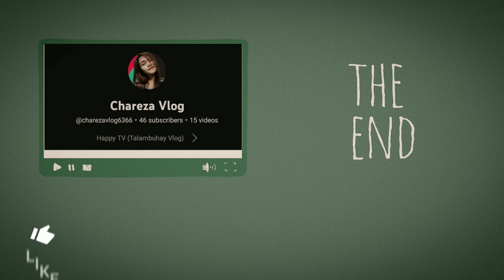Happy World Museum Miracle Art and 10,000 Roses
🎶 Oath by Cher Lloyd ft. Becky G